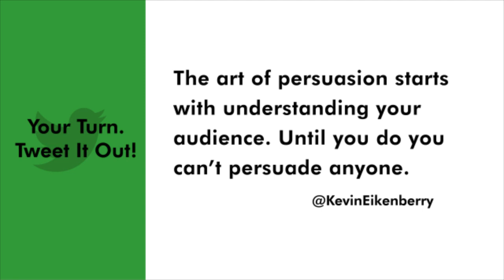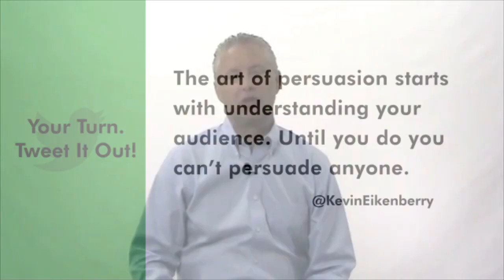Want to Be More Persuasive? - Remarkable TV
Persuasion cannot happen until we understand our audience's wants, likes and needs.

The art of persuasion starts with understanding your audience. Until you do you can't persuade anyone. @KevinEikenberry (Tweet It

You can learn more about the Communicating for Results workshop